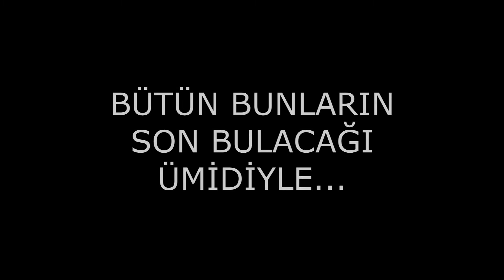5 Aralık Dünya Gönüllüler Gününüz Kutlu Olsun!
5 Aralık Dünya Gönüllüler Gününüz Kutlu Olsun!

Toplum Gönüllüleri Topluluğu - Orta Doğu Teknik Üniversitesi Kuzey Kıbrıs Kampüsü

2020, METU NCC.